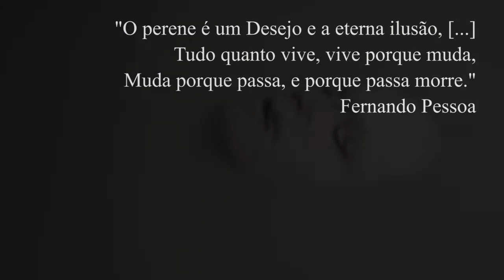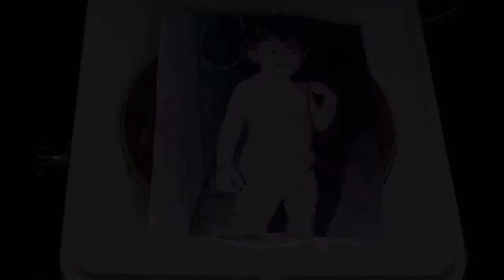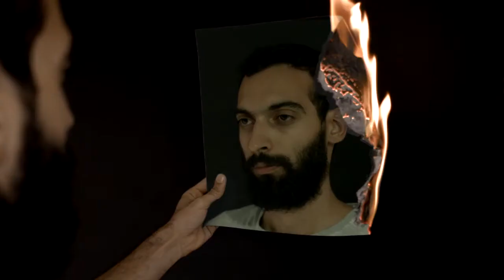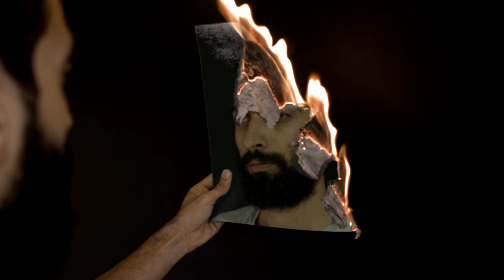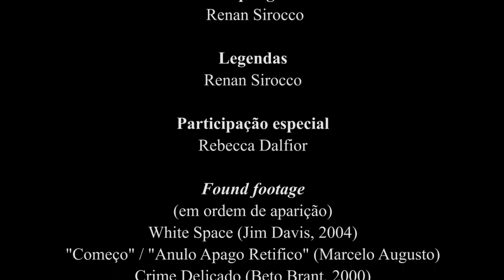Sangue, Peles e Ossos "videoarte" (Rafael Porto / 2015)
O realizador revisita sua história registrada por fotos e vídeos e cria um ensaio reflexivo e crítico sobre sua própria identidade e as crises democráticas, religiosas e dos processos narrativos da hipermodernidade.

VIDEOARTE

Seleção Oficial para o 3º Festival O Cubo de Cinema / 2016